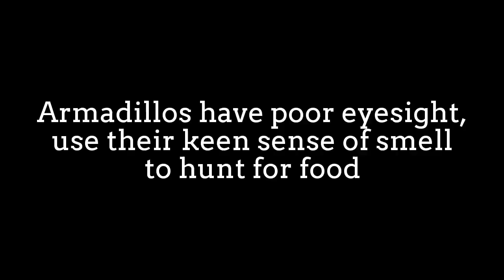The Armadillo: A Fascinating Look into the Life of this Endangered Species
Join us on an exciting adventure as we explore the world of the Armadillo! From its unique adaptations to its incredible intelligence, we'll deep dive into this amazing animal's behavior, welfare, endangered status, facts, care, migration, relationships, myths and legends, extremes, rescue, and entertainment. Discover the truth about Armadillo's quirky behaviors, its fascinating adaptations, and its fight for survival in a rapidly changing world.

Don't miss out on this incredible journey - tune in now!